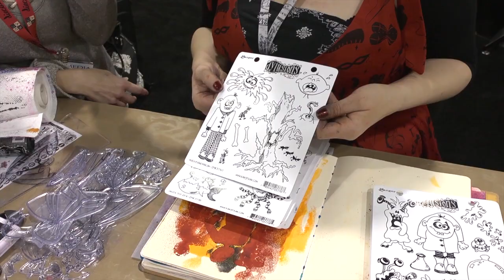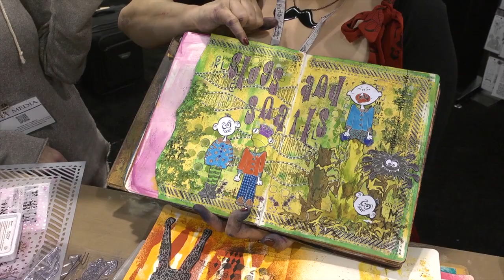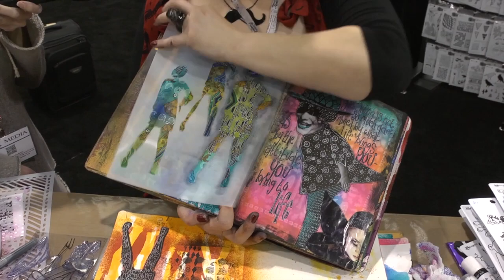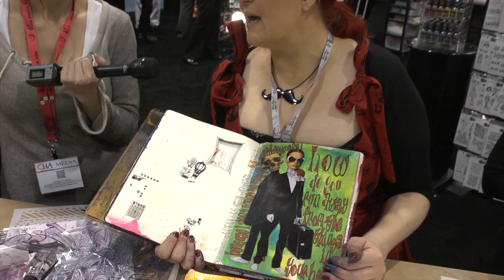Dyan Reaveley Full Demo at CHA 2013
Watch Ryan Reaveley give a full demo of her new products at CHA 2013. With Noell Hyman from Paperclipping.com.